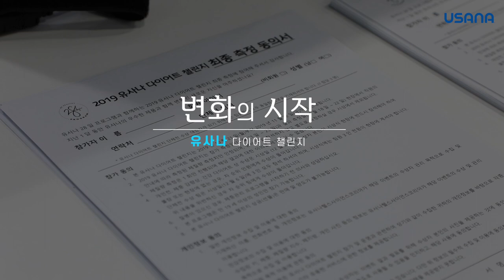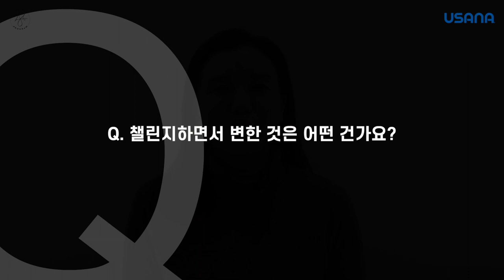"변화의 시작" 다이어트 챌린지를 마치며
2019년 마지막 유사나 다이어트 챌린지의 막이 내렸습니다😆

인바디 측정일, 다이어트 챌린지 참가자들을 만나보았습니다.

참가자의 다이어트 챌린지 이후의 솔직한 후기와 진솔한 변화의 이야기를 들어볼까요?

28일 다이어트 챌린지는 끝이 아닌 시작입니다.
변화를 시작하는 여러분을 유사나가 응원합니다! 💪